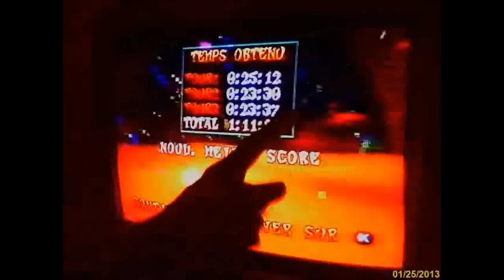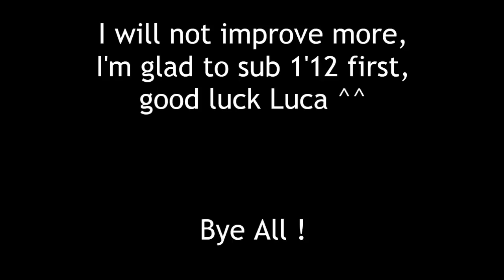CTR - Dragon Mines : 1'11"81 & 22"28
Sorry for the bad quality, I didn't have my DVD recorder with me.
Well, I finally subbed 1'12, which was very hard, because of the randomless of the underwater SG.
The lap was good too, a little mistake when I made the mid air sliding LOL, but perfectly managed and I passed the SC with the SG ! I lost it at end of the SC, but it's normal. Great end too :)